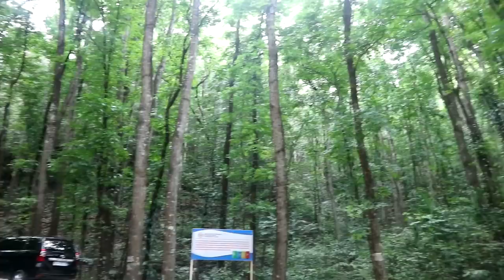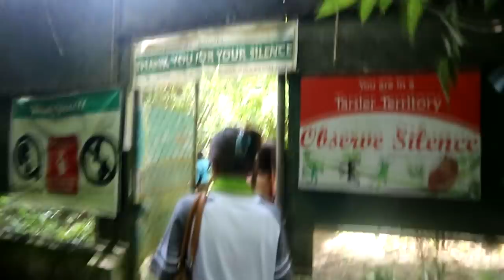ThessaBhabe 25th Birthday Bohol Chocolate Hills Tarsier Loboc Floating Restaurant